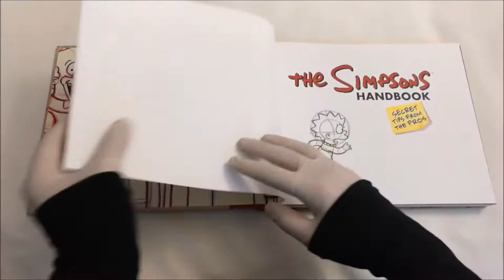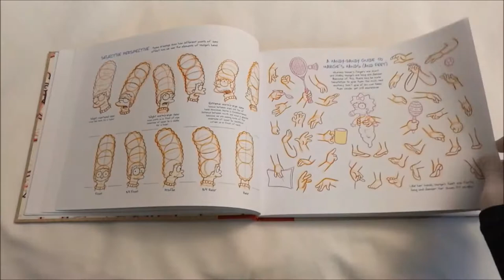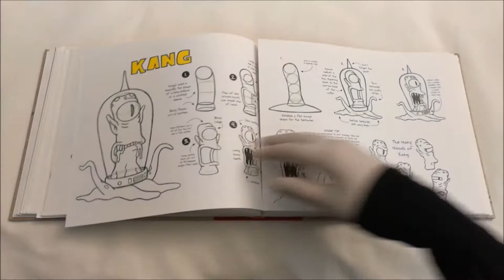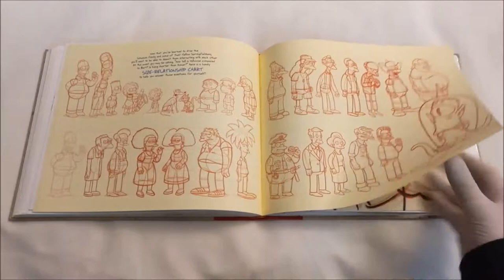The Simpsons Handbook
Voici un hommage rare à l'art de l'animation classique en 2D et à la méthode ancestrale des personnages de dessin à la main qui prennent vie sur l'écran d'argent. Le créateur de "The Simpsons" et "Futurama", révèle l'art de la conception brillante des personnages, des arrière-plans, et des accessoires dans ce manuel richement détaillé qui dévoile les secrets complexes derrière les personnages Simpsons faussement simples et universellement aimés. Avec des idées créatives, des croquis d'artistes, des conseils d'initiés utiles et des instructions étape par étape, entrez dans l'imagination du «maître doodler» Matt Groening et recevez des conseils professionnels de la part de nombreux animateurs et réalisateurs qui ont fait "The Simpsons", le spectacle animé le plus long et la comédie de situation de l'histoire de la télévision. Dans notre ère technologique où l'animation est devenue de plus en plus numérisée, ce manuel unique enregistre la genèse de certains des exemples les plus extraordinaires de l'art de l'animation dessinée à la main.

Marque éditoriale : HarperCollins Entertainment
Auteur : Hiromasa Yonebayashi
Date de publication : 1 janvier 2007
Nombre de pages : 144
Format: Relié

- Acheter ce livre sur amazon.fr